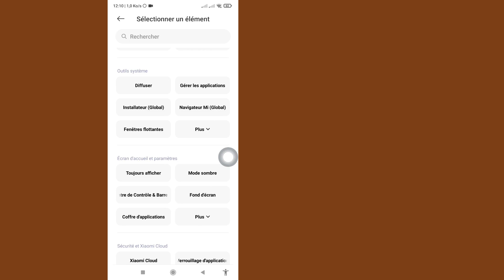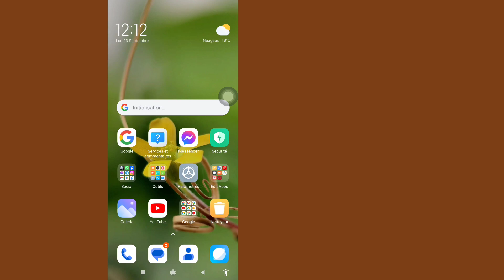Paramètres du centre de contrôle Redmi 13C | Modifier le centre de contrôle sur Redmi 13C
Paramètres du centre de contrôle Redmi 13C | Modifier le centre de contrôle sur Redmi 13C | Activer le contrôle HyperOS

Dans cette vidéo, je vais vous montrer les paramètres du centre de contrôle Redmi 13C | Modifier le centre de contrôle sur Redmi 13C | Activer le contrôle HyperOS. Continuez à regarder la vidéo jusqu'à la fin. C'est un processus très simple qui ne prend que quelques instants.

Vous apprendrez les paramètres du centre de contrôle Redmi 13C | Modifier le centre de contrôle sur Redmi 13C | Activer le contrôle HyperOS, suivez les instructions à l'écran pour l'apprendre.